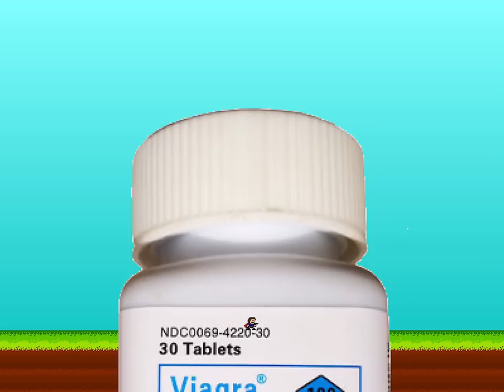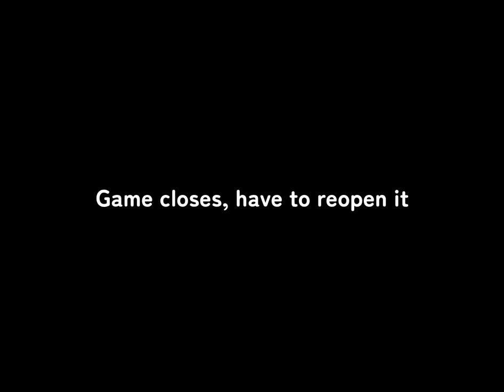I wanna bigger penis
Yeah I think it really worked.

I wanna bigger penis was created by HellaS.
Game type: Trap, Adventure, Boss